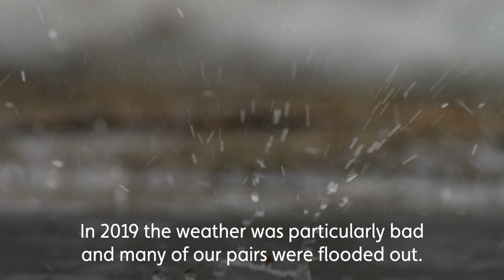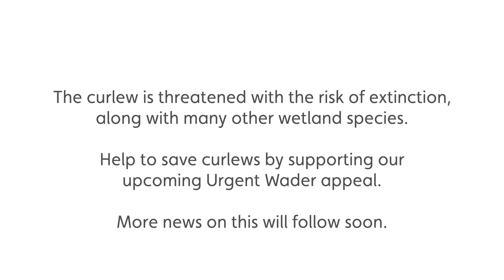Curlew Project Update | WWT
Join Senior Research Officer, Kane Brides, for an update on WWT's work to help breeding curlew in the Severn & Avon Vales.